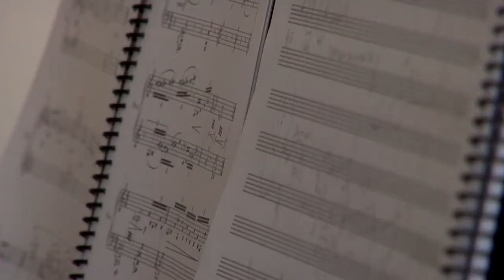Two x Four: David Ludwig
David discusses his new composition for two violins and orchestra for Jennifer Koh and Jaime Laredo. His new double concerto will be part of the "Two x Four" Project which consists of four double violin concerti by J.S. Bach, Philip Glass, Anna Clyne and David Ludwig, performed by Jennifer Koh and Jaime LAredo.